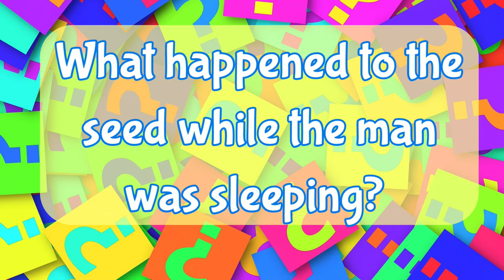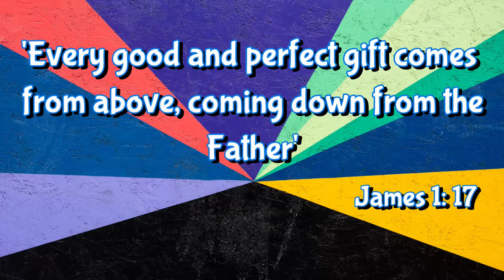Harvest Assembly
Sutton Schoolswork is a Christian charity that visits schools in the borough of Sutton & helps pupils to explore & understand the Christian faith as well as develop spiritually, morally & socially. During this time we have brought some of our services online.